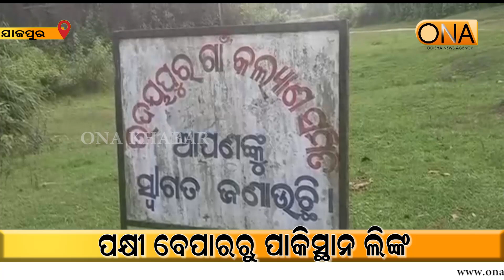Jajpur: Link from Bird trade to Pakistan || ONA KHABAR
Jajpur: Link from Bird trade to Pakistan
About Channel:
ଚ୍ୟାନେଲ୍ ବିଷୟରେ.